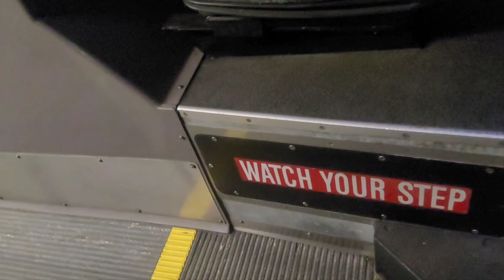OCTA 2008 New Flyer C40LFR #7555